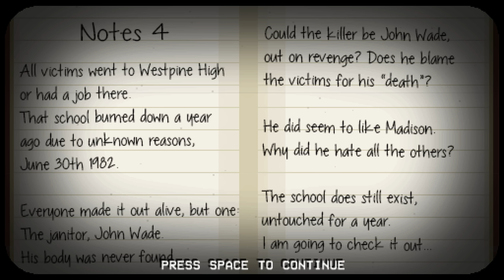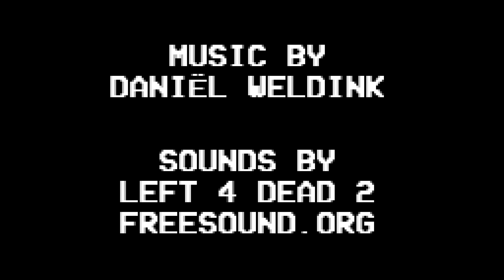ДЕТЕКТИВ против МАНЬЯКА - ЛОГОВО МАНЬЯКА, ФИНАЛ? в The Happyhills Homicide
Обзор The Happyhills Homicide прохождение - симулятор маньяка и детектива, расследуй свои преступления.